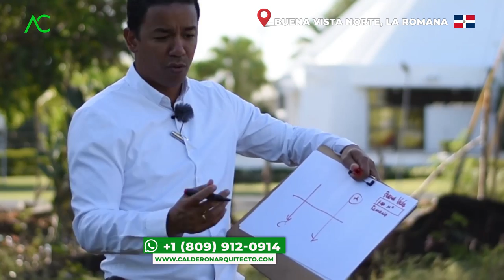🇩🇴 Buena Vista Norte La Romana | ¡ESTO! ❌ PODRÍA ARRUINARTE perder mi DINERO ❌ | Arquitecto Calderon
¡SEGUIMOS!, en el video de hoy CONTINUAMOS compartiéndoles el VIDEO de ASESORIA en BUENA VISTA NORTE LA ROMANA, donde el Arquitecto Calderon nos brinda diversas sugerencias para construir esa hermosa VILLA que tanto quisiéramos y cuáles cosas deberíamos tomar en cuenta a la hora de.

1. Si necesitas un Presupuesto,

🔴 ¿Hablamos?
2. Agrégame a tus contactos de Whatsapp así:      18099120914
3. Si estás en E.E.U.U. o Europa me puedes escribir ahora estamos 24 horas online todos los días.
¿Necesita programa una cita online?